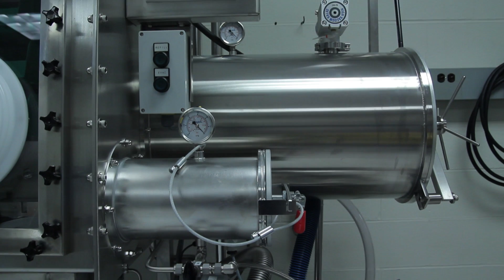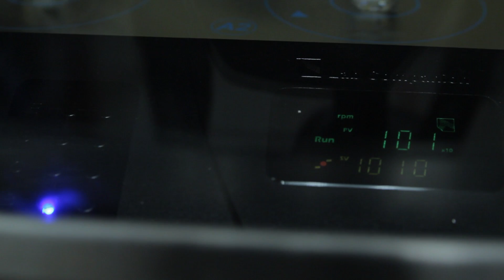Ayse Turak - McMaster Engineering Physics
Dr. Ayse Turak is an Assistant Professor of the Department of Engineering Physics at McMaster University.